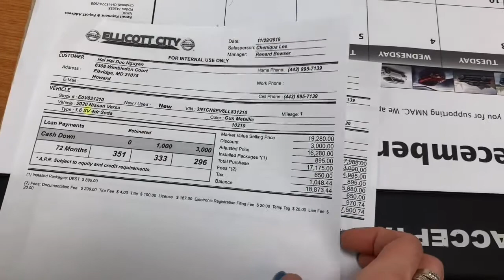Cuộc sống tại nước Mỹ - Maryland #82 _ Ngày Black Friday đi mua xe